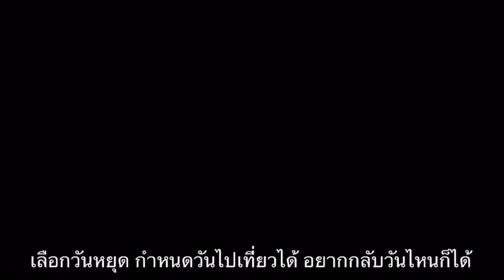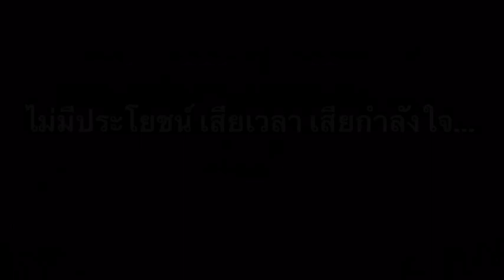คิดการใหญ่ ใจต้องนิ่ง อยากเป็นเจ้าของกิจการ อย่าสนคำใคร